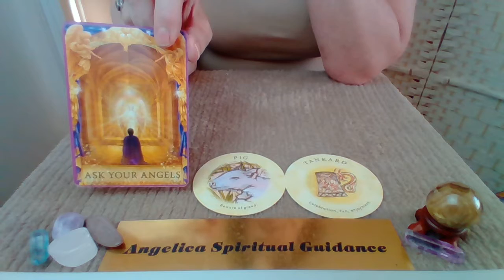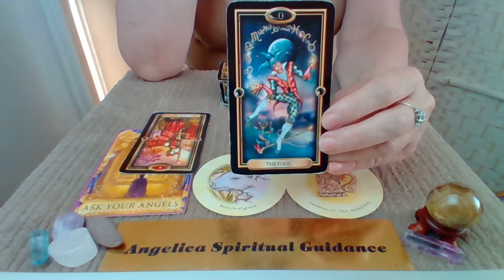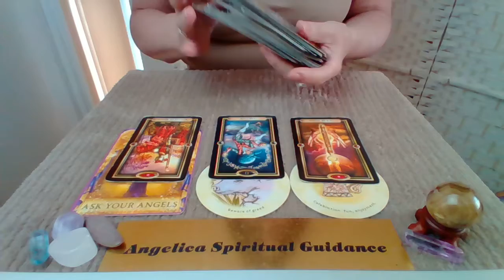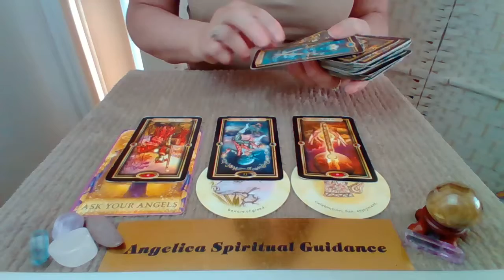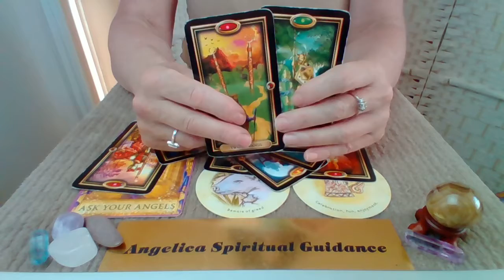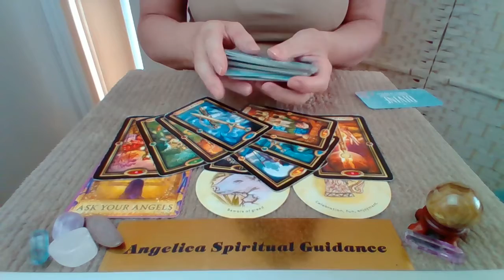Libra Bonus August 2022 - There Is Jealousy Around As You Start Something New !